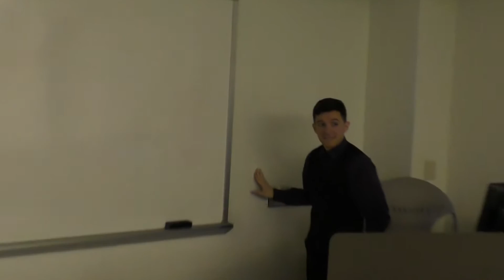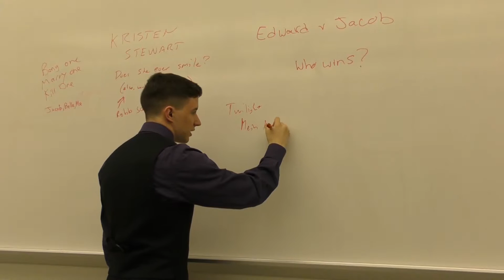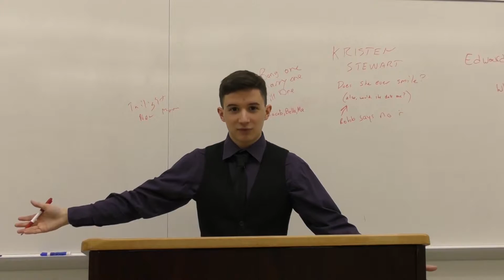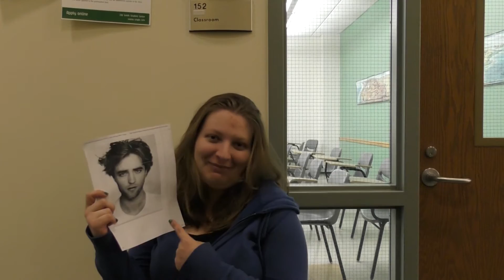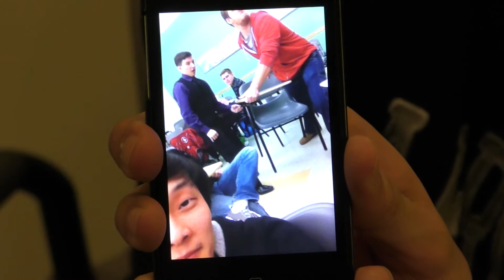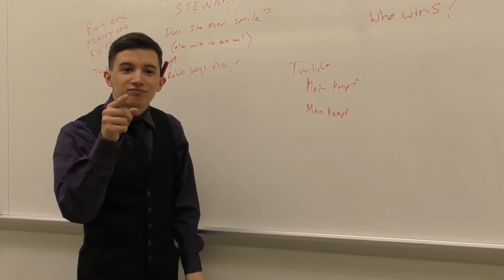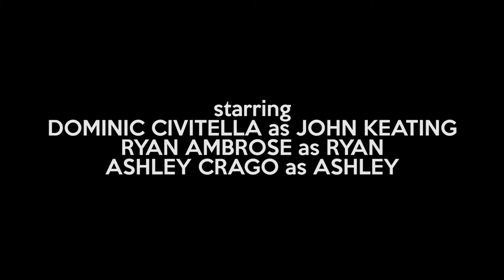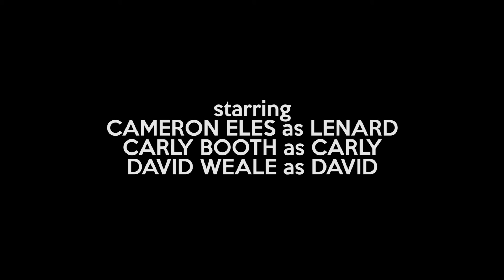The Classroom S1: E2 - "The Recruitment Video"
As John struggles to get people to join the class, it divides into two teams working on a recruitment video.